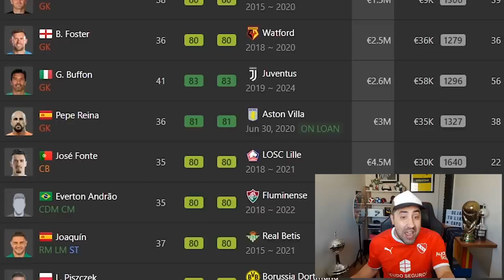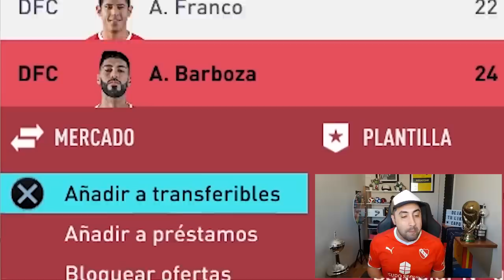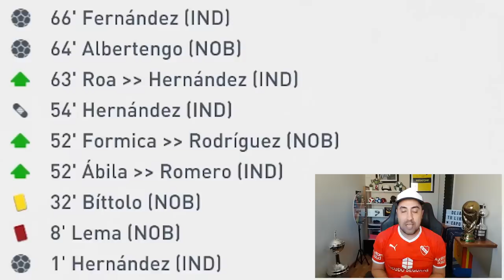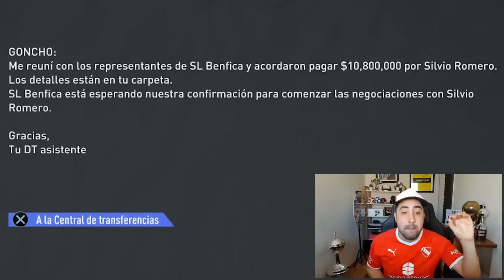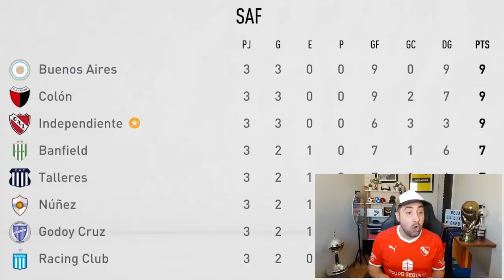Fichajes de LEYENDAS! El DREAM TEAM SOÑADO en MODO CARRERA